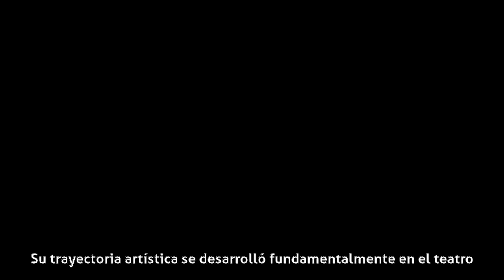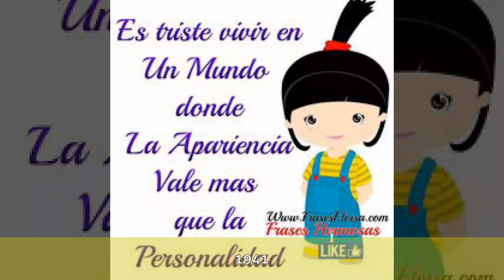Eloísa Muro - Biografía